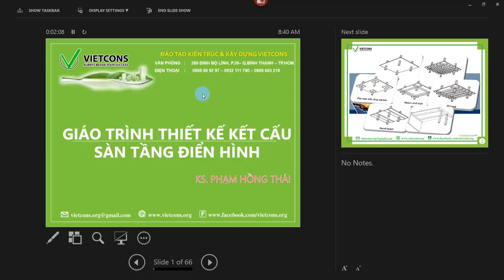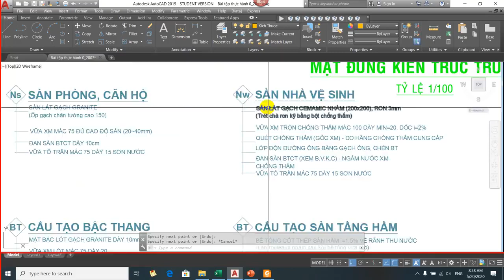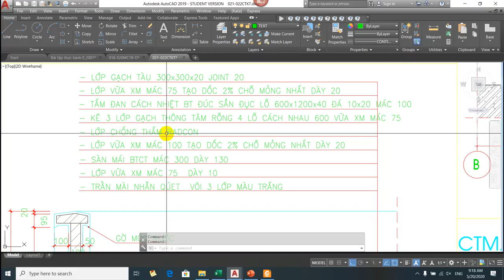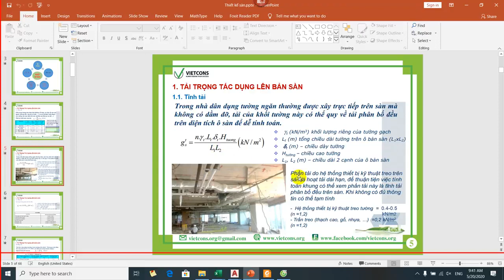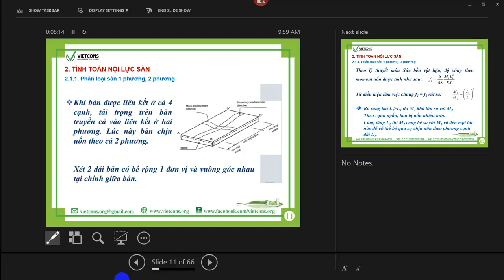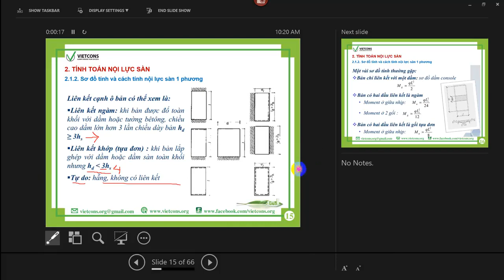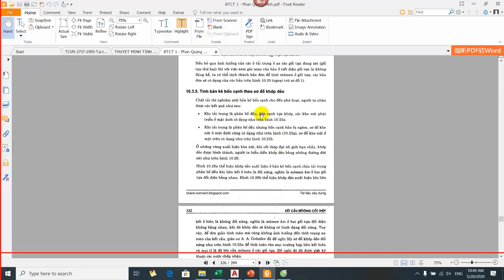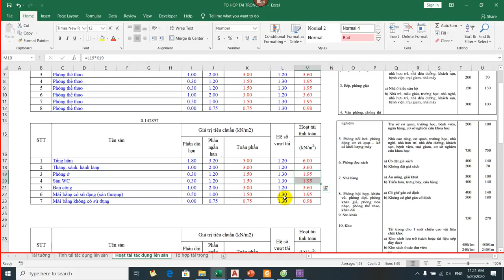Buổi 7: Video tính sàn buổi 1